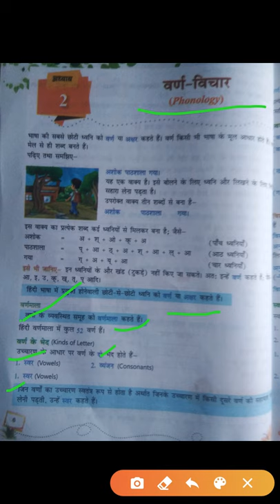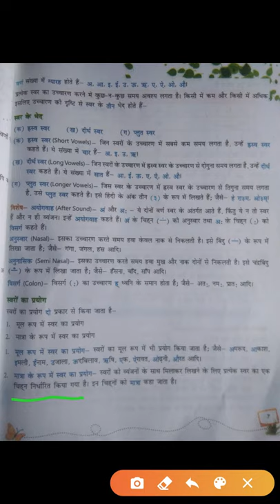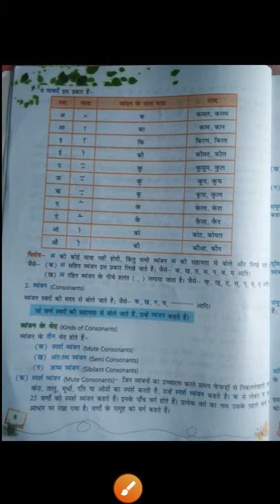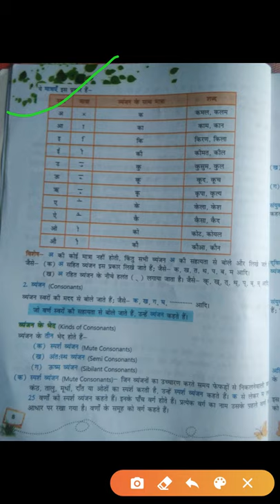कक्षा पंचम विषय हिंदी (व्याकरण)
अध्याय २ वर्ण विचार